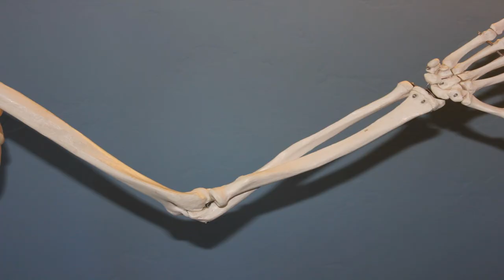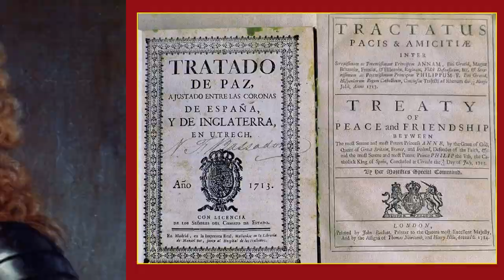A Super Quick History of Saint Kitts & Nevis